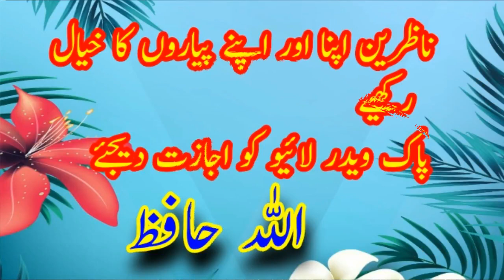Today weather update | Monsoon rains in Pakistan | Hot weather